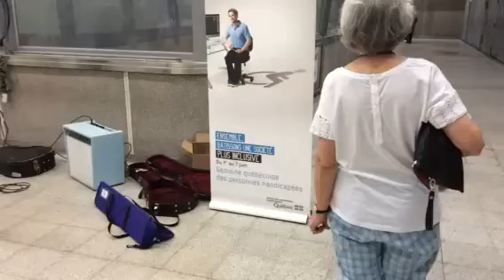Ensemble, bâtissons une société plus inclusive!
Bonne Semaine québécoise des personnes handicapées à tous et à toutes!